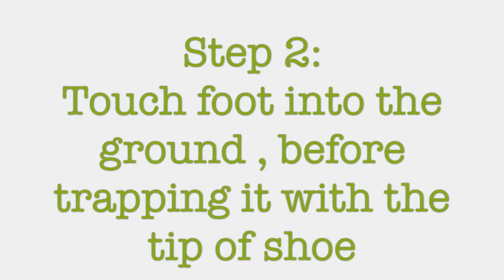Learn Amazing (Beat) Skills! #3-Mousetrap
This is one of my favorite tricks, and in general a very used move on the streets.As always, this trick is easy to learn... but hard to perfect...in this case VERY hard to perfect.

Please subscibe and like!